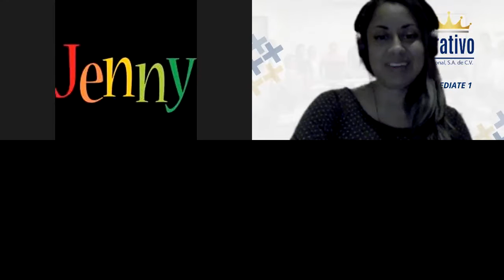Ingles Corporativo-Final test Review-Day 15